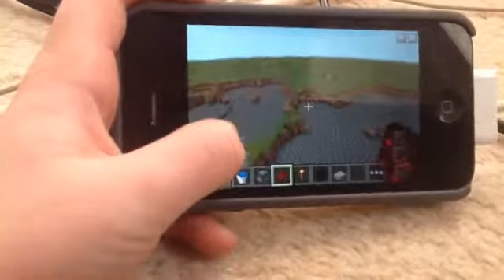BEST THING U WILL EVER SEE IN YOUR LIFE~TNT cannon